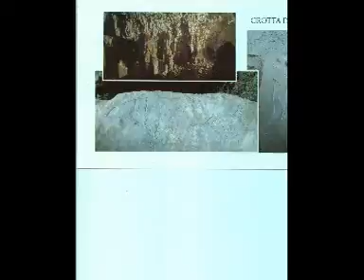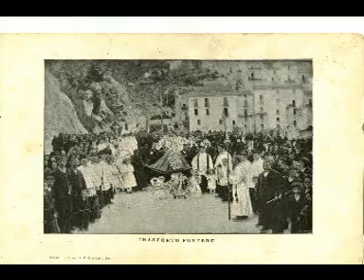maria angelica papasidero